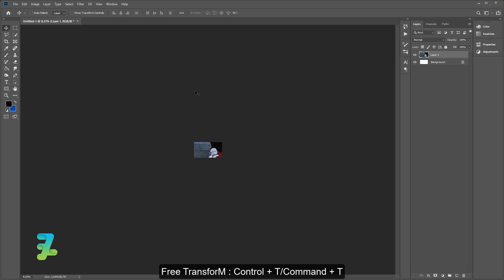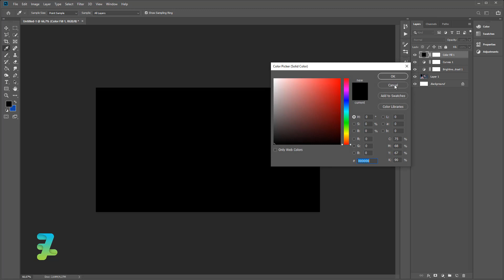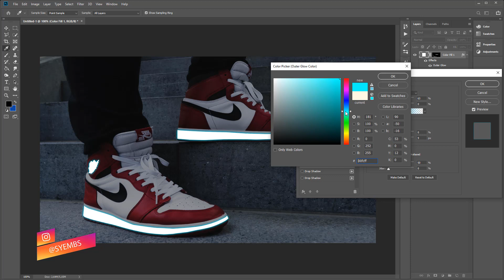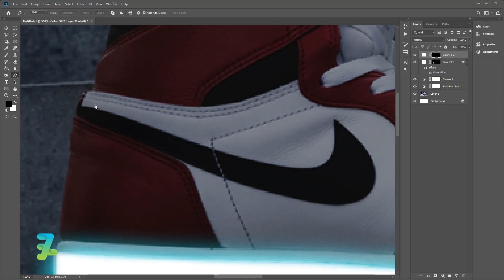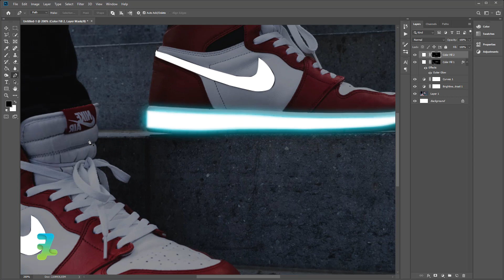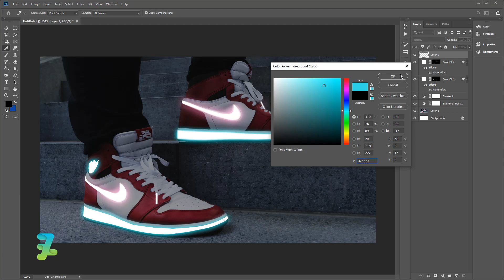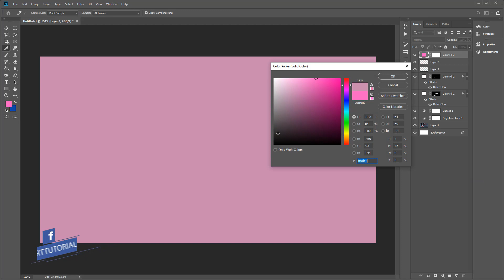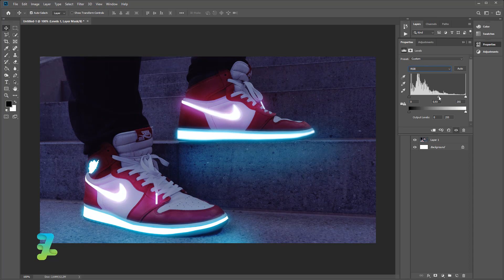Create Neon Glowing Shoes Photo Effect - Tutorial Photoshop 2020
Stock Credit

Download

Social Media

Audio Credit